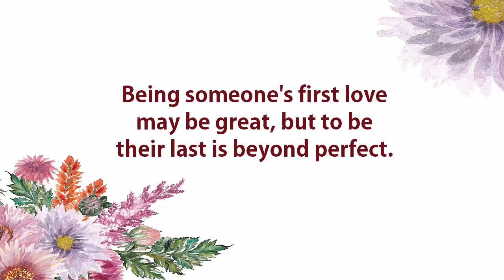My heart always will be yours ❤️ ❤️ Love Whatsapp Status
"Your smile is more beautiful than stars."